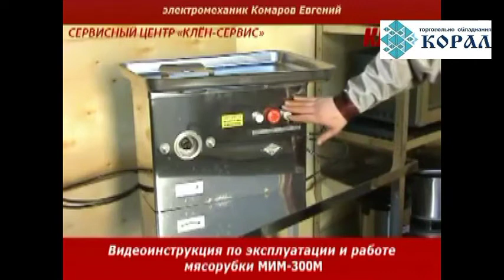250 Мясорубка Торгмаш МИМ 300М 380 В